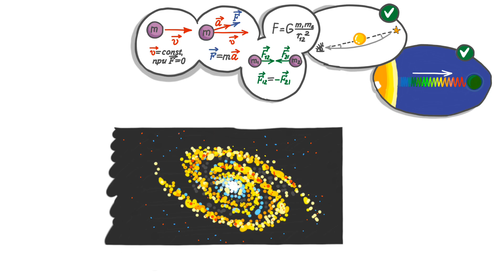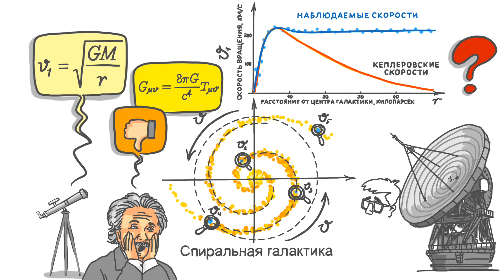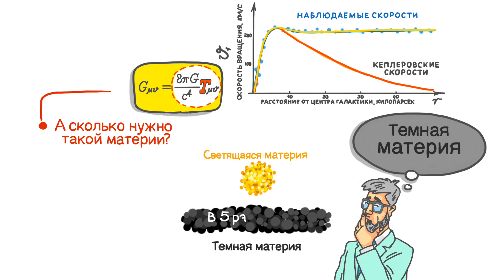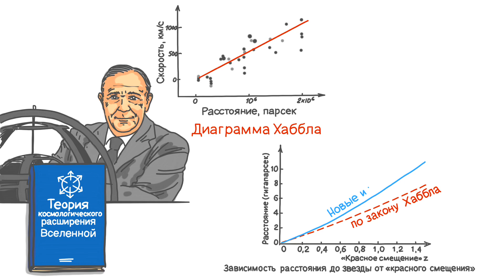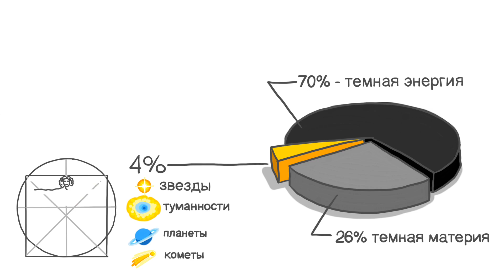Профессор Сипаров: Нам известно 4%, остальное - "Темная материя" и "Темная энергия"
ПЕРУ • Научно-исследовательская экспедиция ПЕРУ - ПО СЛЕДАМ ДРЕВНИХ ЦИВИЛИЗАЦИЙ Эксклюзивное путешествие в Перу и Боливию вместе с исследователями ЛАИ ДАТЫ ПРОВЕДЕНИЯ 01-13 мая 2020 года Перу – это страна, которая выделяется своим индейским колоритом, поражает масштабом и количеством исторических памятников и вдохновляет неописуемой природной красотой. ATURS - альтернативные путешествия, научно-исследовательский центр "Лаборатория Альтернативной Истории" (ЛАИ) и научно-исследовательский институт гиперкомплексных систем в геометрии и физике (НИИ ГСГФ) отправляются в экспедицию по самым загадочным местам Перу и Боливии, которые до сих пор ставят в тупик ученых.

Вебмани
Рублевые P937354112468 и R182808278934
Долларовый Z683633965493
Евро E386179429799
Криптовалюта
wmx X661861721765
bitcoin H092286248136